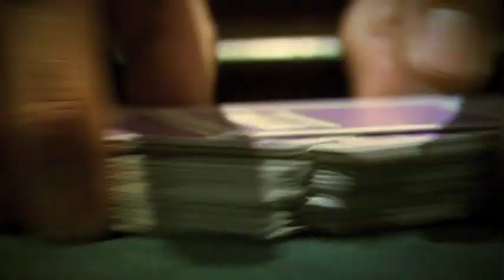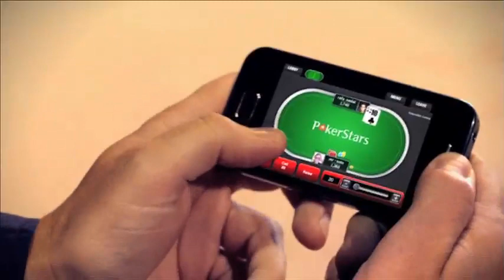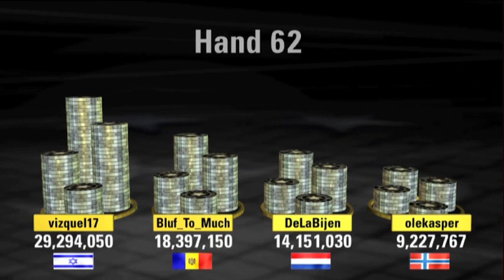Sunday Million - November 24th 2013 - PokerStars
Episode 212: Sunday Million, 24/11/13 Final table highlights on featuring ki92, decamps, jahwise, elpipsi87, olekasper, Bluf_To_Much, DeLaBijen, vizquel17 and El mejor :D. Commentary by Nick Wealthall. Keep it cool, Keep it fun, Play Responsibly